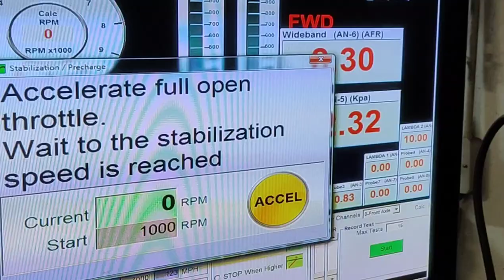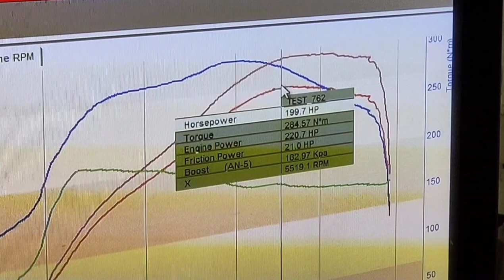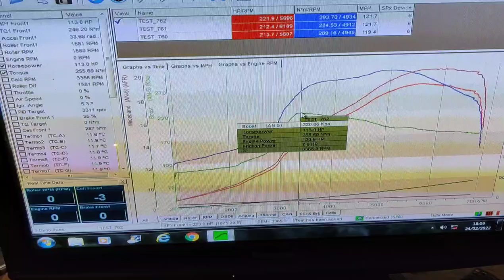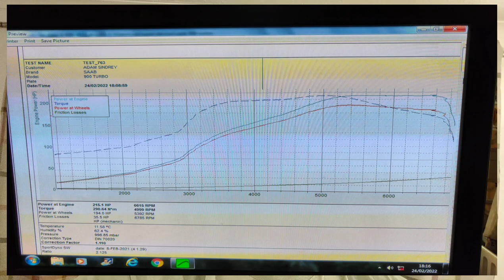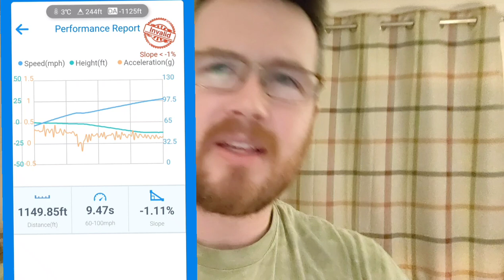Dynoing my '87 Saab 900 Turbo - The Before Video!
Special Thanks to Mark at MB Motorsport located in Dinton.

Putting my 1987 Saab 900 Turbo on the Dyno